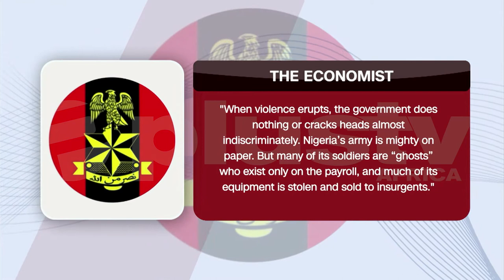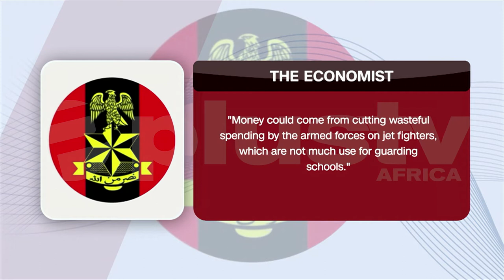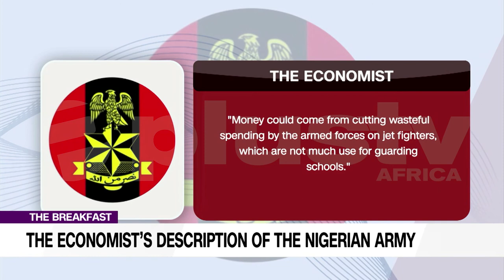The Economist's Description Of The Nigerian Army | THE BREAKFAST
Kabir Adamu, Security Expert joined us to discuss.